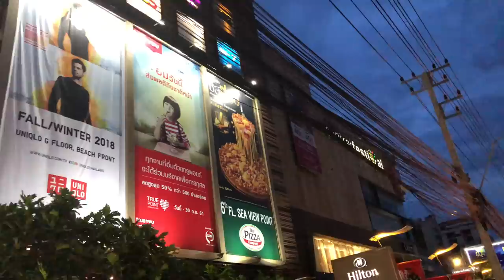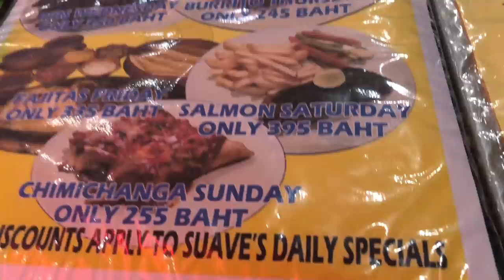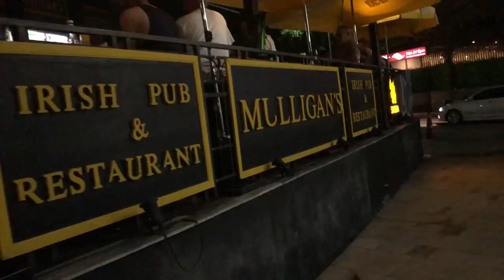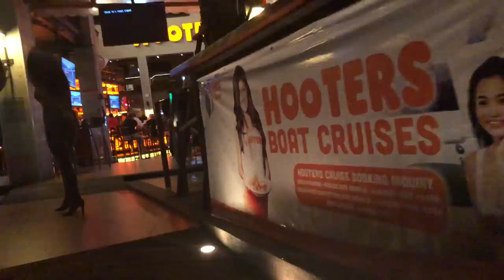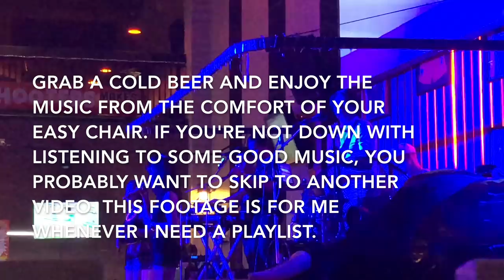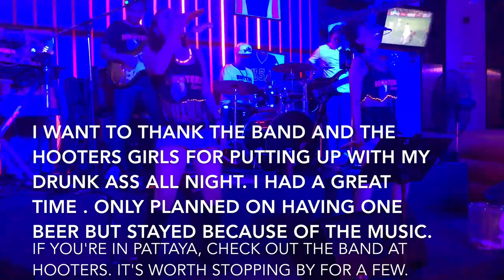A Long Night in Pattaya, Thailand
Here's a look at my Saturday night in Pattaya, Thailand. I started out on Soi 7 at Tequila Reef Mexican Restaurant. I stopped in at Hooters on Beach Road for one drink and ended up staying all night because of the band.